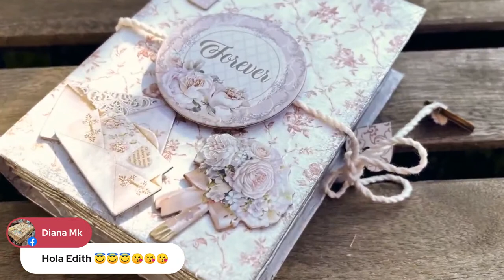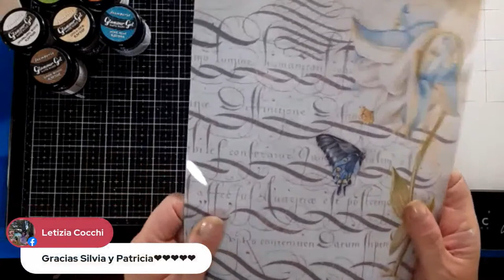Stamperia Live 374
Stamperia Live with Silvia Gabito and Patricia Chunga